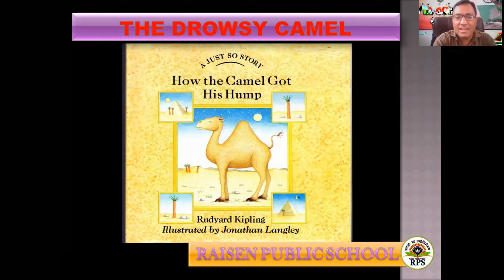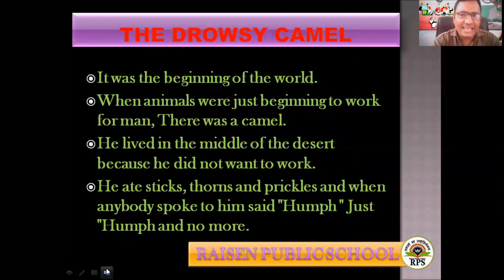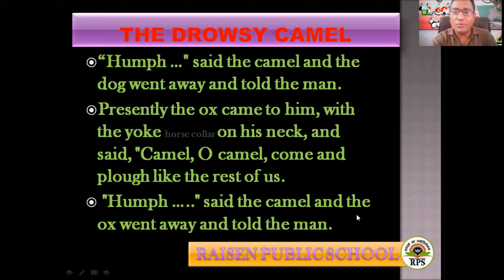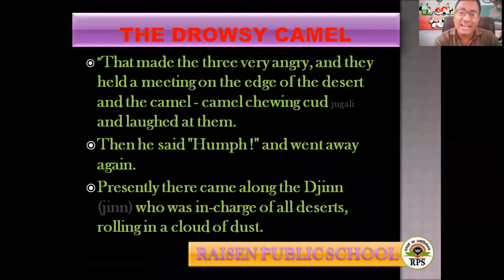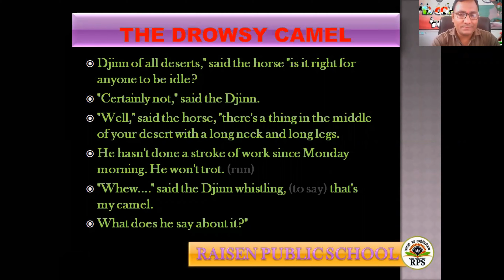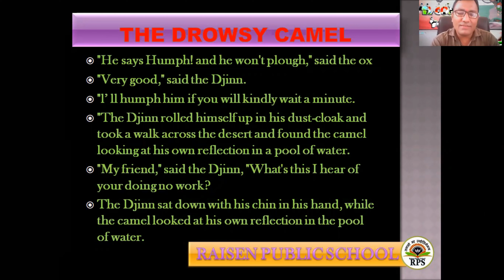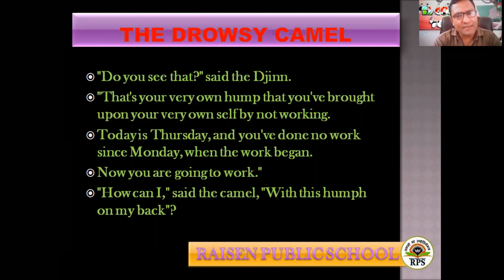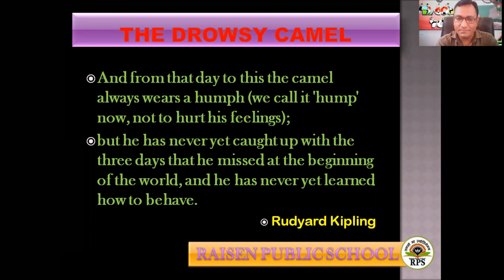RPS CLASS 7 ENGLISH CHAPTER 2 THE DROWSY CAMEL, RAISEN PUBLIC SCHOOL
RPS, CLASS 7, ENGLISH, CHAPTER 2, THE DROWSY CAMEL, RAISEN PUBLIC SCHOOL, रायसेन पब्लिक स्कूल, एक लालची ऊँट की कहानी, ऊँट को हम्फ केसे आया, कहानी, कक्षा 7, चैप्टर 2, ऊँट की कहानी,